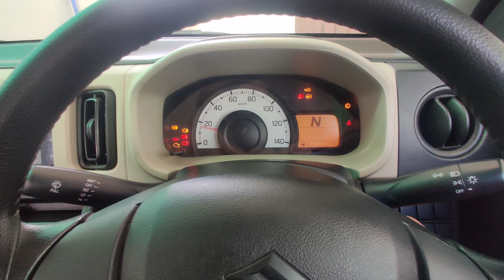Finding rims for my civic | KALACARIAN Episode 13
is video main ap log daikhain gy k main apni civic k lye rims dhond rha hon new rims to bht mehengi hai to isi waja sy main used rims ki taraf gya to used rims k lye main ny sultan k kho ka visit kiya or used rims k prices bht high mili.